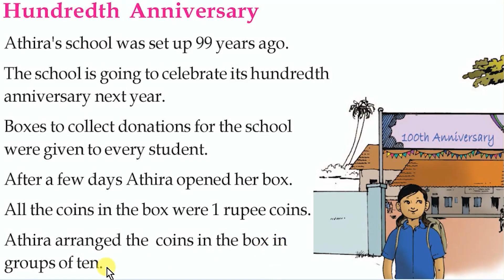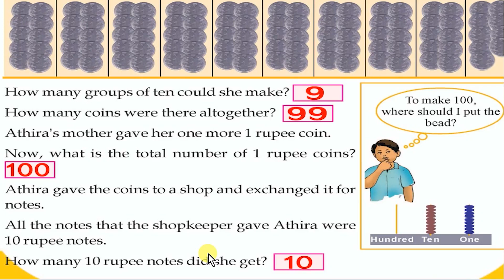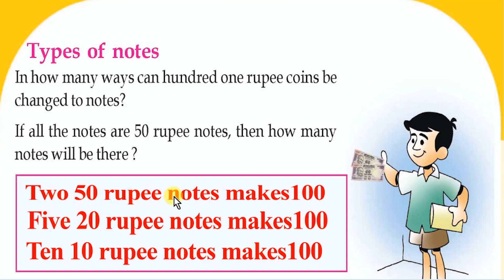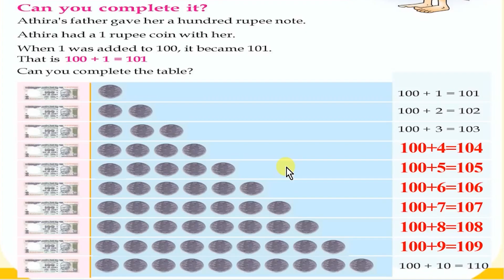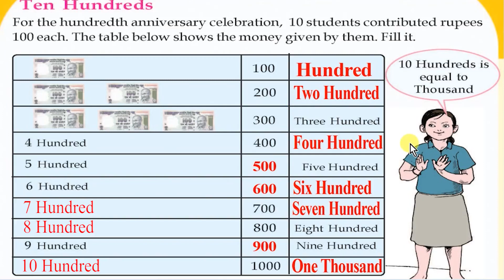VICTERS CHANNEL CLASS 3 MATHS STD 3 UNIT 1 Hundred and Above WORKSHEET 2021 JULY 02 ACTIVITY PART 1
VICTERS CHANNEL

victers channel 3 class today
3 class
std 3 maths activities
kite victers channel class 3 today
kite victers std 3 activities
kite victers std 3 maths worksheets
standard 3 maths
std3

victers channel class 3 maths activities
worksheet class 3
victers channel
victers channel class 3 today
3 class maths
class 3 maths
3 class maths worksheet
3rd standard maths
activity class 3
online class 3 maths worksheets
3rd class maths worksheet
3rd standard maths activity
class 3 maths activity
maths activity for class 3 today
today online class 3 maths worksheet
yesterday maths worksheet class 3
first bell class 3 maths worksheets
kite victers channel std 3 worksheets
kite victers std 3 worksheets
maths activities class 3
maths worksheet
standard 3
today class 3 maths activities
victers channel class 3 activities